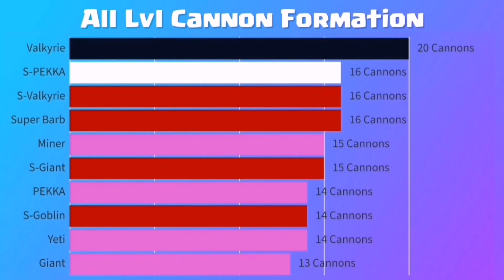Deadliest Cannon Formation Vs TH-15 Troops | Clash of Clans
COC Ultimate Cannon Challenge! Can any troop beat it with 60 Housing Space? No flying troops are allowed in this Clash of Clans All Level Cannon Challenge.